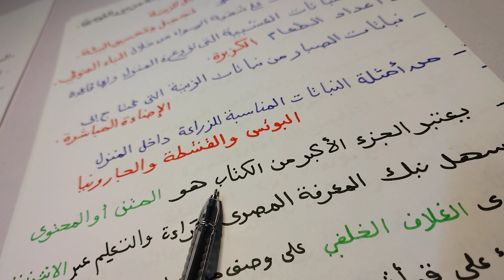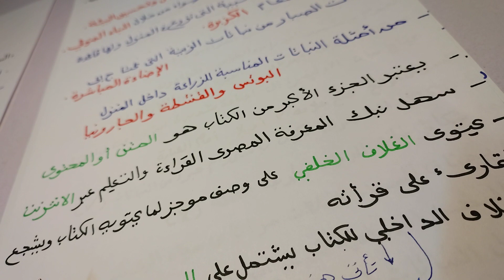اهم مراجعة في مادة المهارات المهنية /الصف الرابع /الفصل الدراسي الاول 2023 /لن يخرج عنها الامتحان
حصة رقم 2 /الدرس الثاني : الادوار والمسئوليات في الاسرة /المهارات المهنية / الصف الرابع الفصل الدراسي الاول 2023
حصة رقم (1) : الدرس الاول :الترابط الاسري /الصف الرابع /مادة المهارات المهنية / الفصل الدراسي الاول 2023